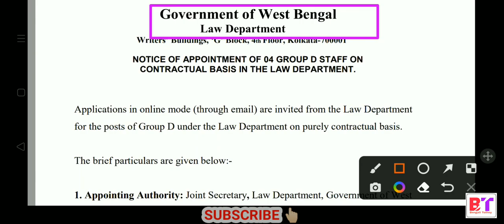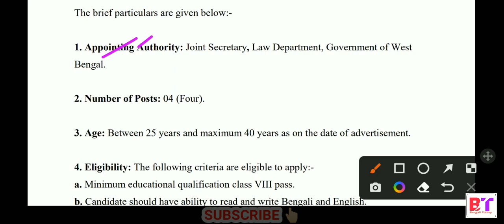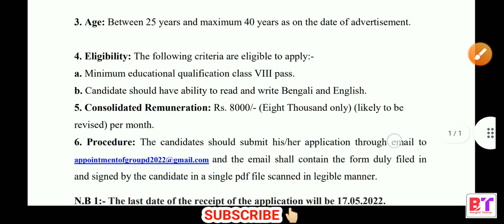Law Department jobs recruitment 2022 || WB Law Department jobs recruitment new || 8th class pass 🔥🔥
Hello Friends,
Bondhura ei video te somosto details e bola a6e ki vbe abedan korben r kon post e recruitment ho6e.
Tahole bondhura video ta ektuo skip na kore dekhun, Jodi apnader ki6u bujhte asubidha hoi tahole comment korun ami oi comment er reply korbo .